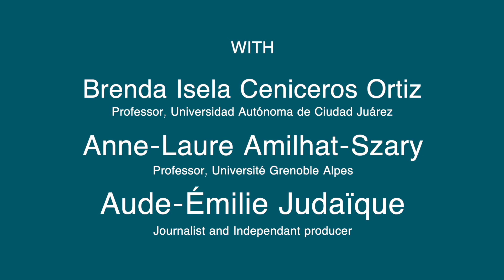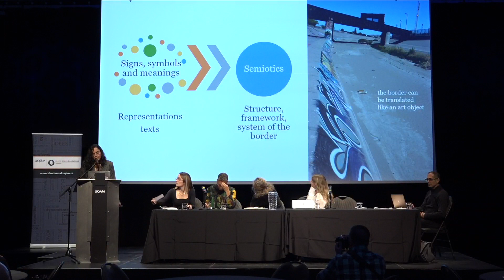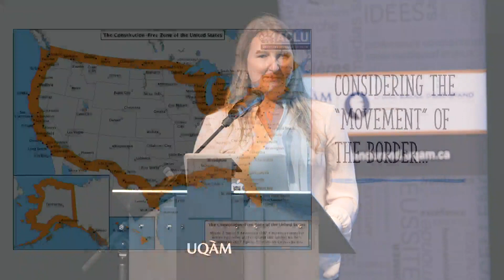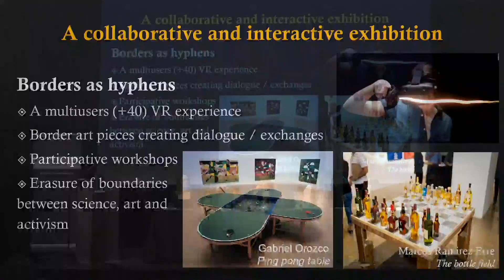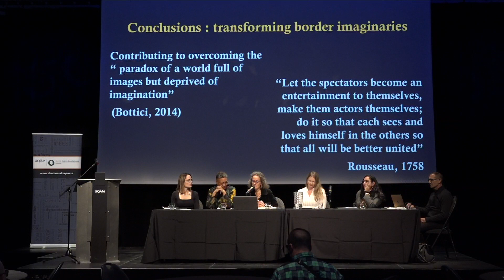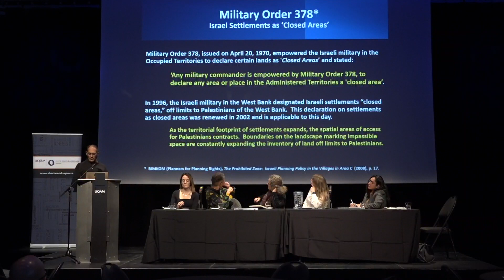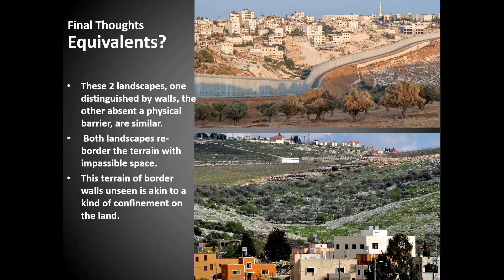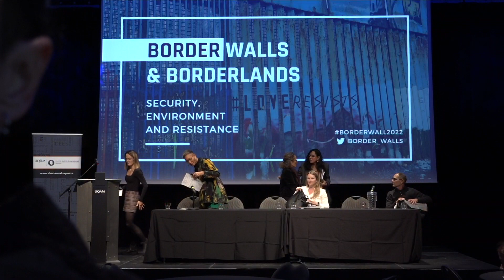Border Walls and Resistance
A panel with:

Brenda Isela Ceniceros Ortiz, Professor, Universidad Autónoma de Ciudad Juárez
Anne-Laure Amilhat-Szary, Professor, Université Grenoble Alpes
Aude-Émilie Judaïque, Journalist and Independant producer
Erin Hoekstra, Assistant Professor, Marquette University
Gary Fields, Professor, University of California San Diego

Chair: Andréanne Bissonnette, PhD candidate, Université du Québec à Montréal

This panel is part of the “Border Walls and Borderlands” conference, organized by the Center for Geopolitics of the Raoul Dandurand Chair. More details about the 2022 conference:

More details on the Raoul Dandurand Chair / Pour vous tenir au courant des activités et publications de la Chaire Raoul-Dandurand, rendez-vous sur notre site, sur nos médias sociaux ou abonnez-vous à notre infolettre.